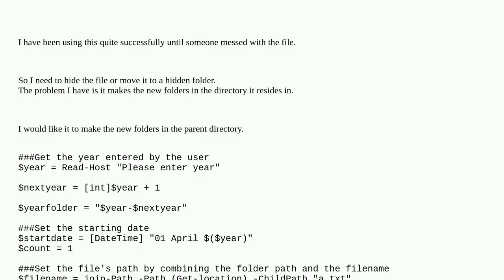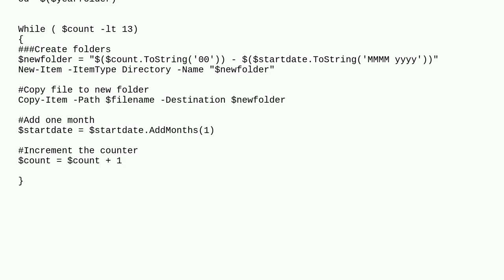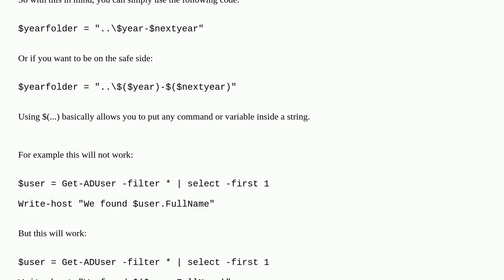Make new folders in parent directory not in directory where script is located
A special thanks goes out to the community

  powershell